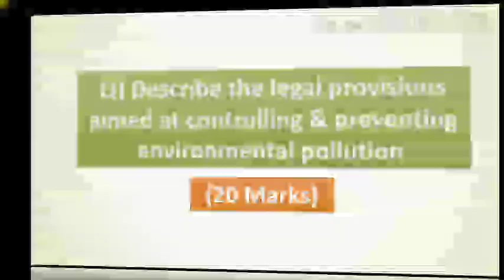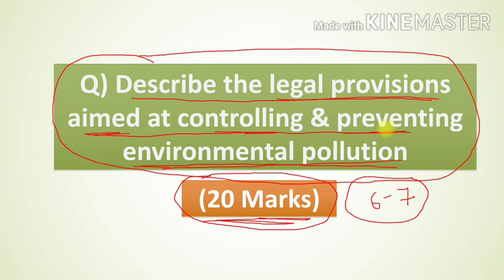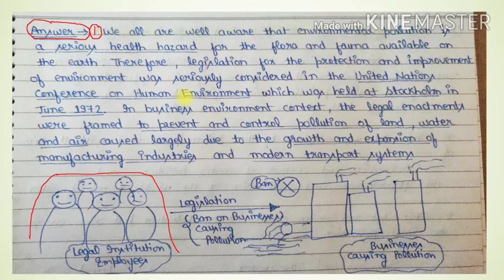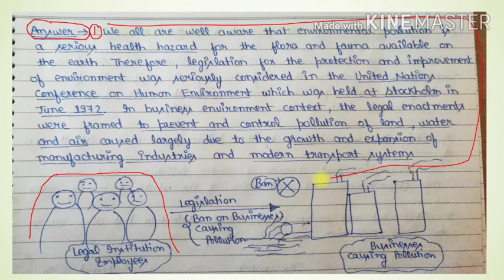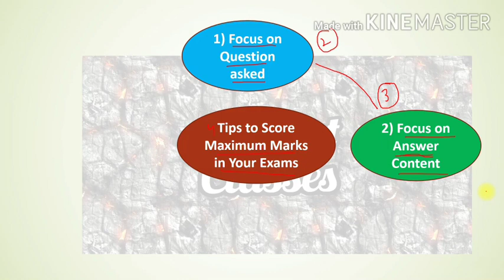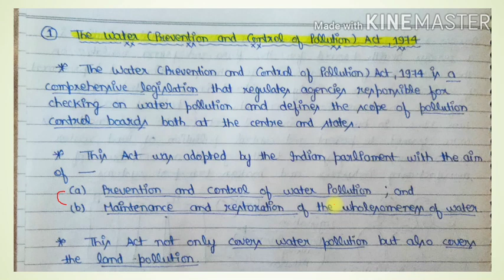How to WRITE ANSWERS in IGNOU EXAMS for MAXIMUM MARKS || 4 EFFECTIVE TIPS || All students MUST WATCH